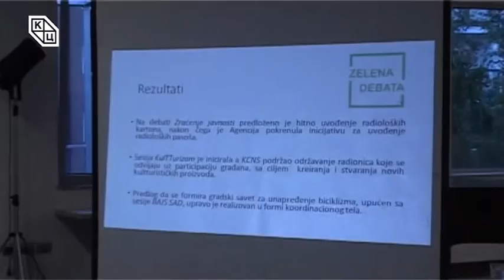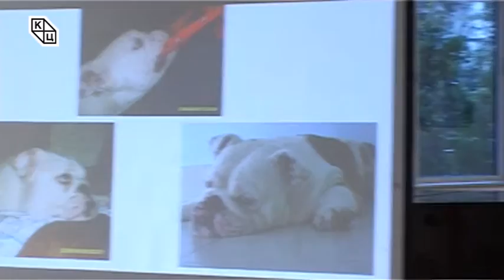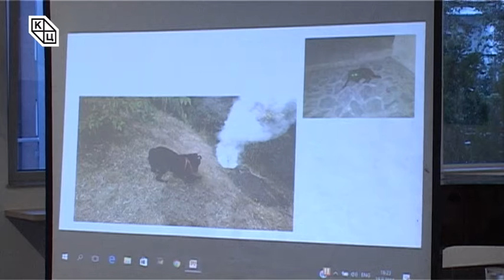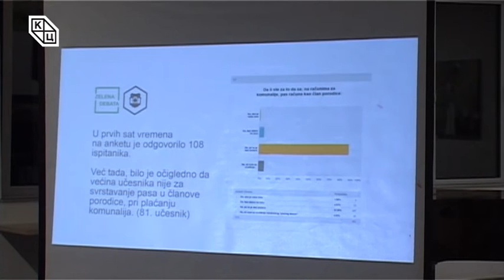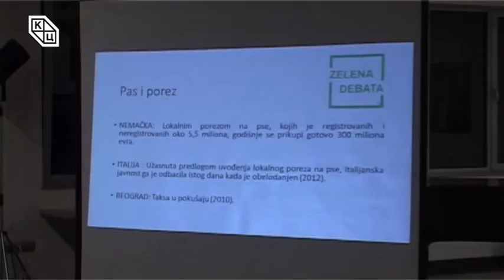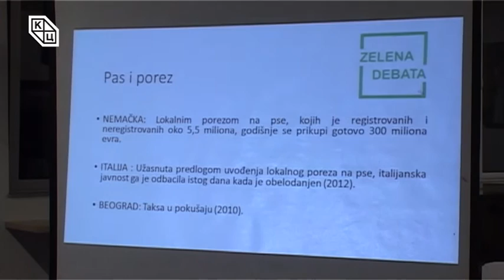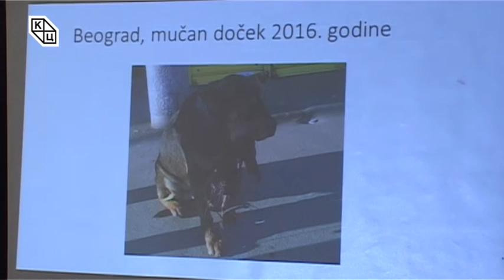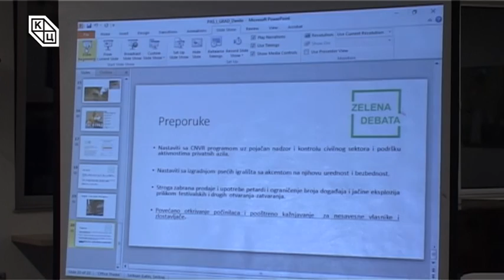„Зелена дебата – Пас и град“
„Зелена дебата – Пас и град“ одржана је у понедељак 19. септембра  на „Трибини младих“ Културног центра Новог Сада. Зелена дебата је форма сусретања стручне и лаичке јавности, институционалних и ванинституционалних заинтересованих страна, на теме из области културе урбаног живљења.